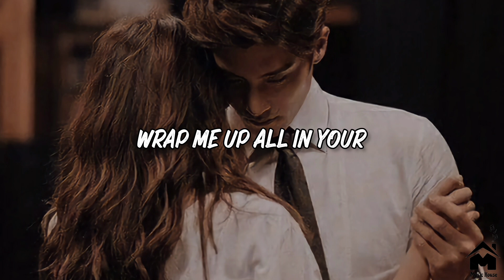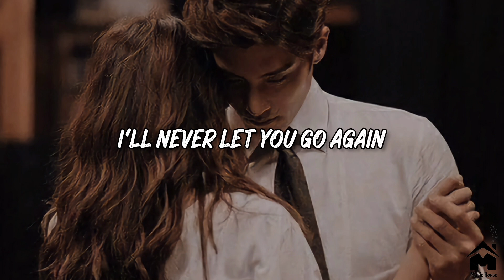Until I Found You - [Cover By ROSÉ]